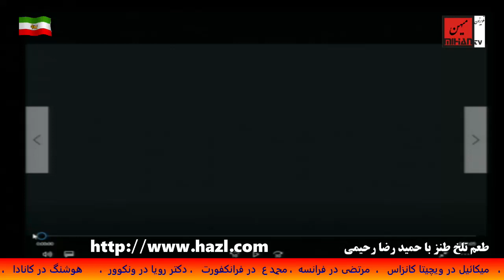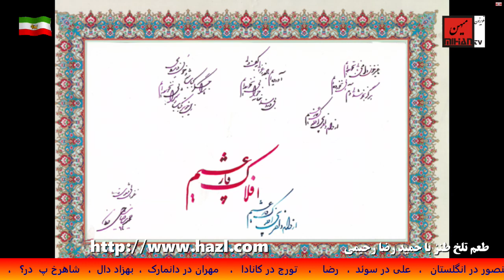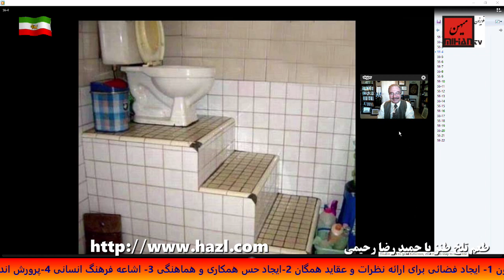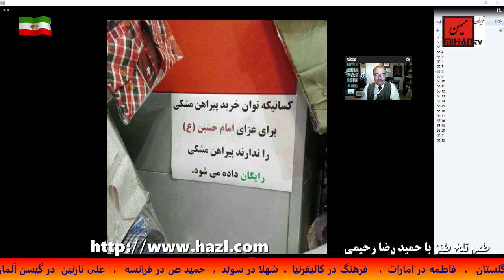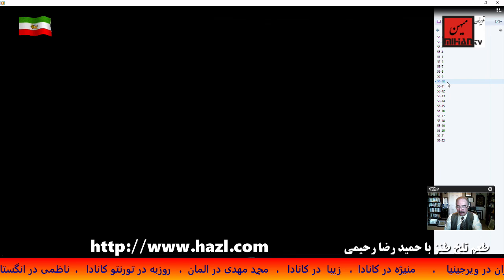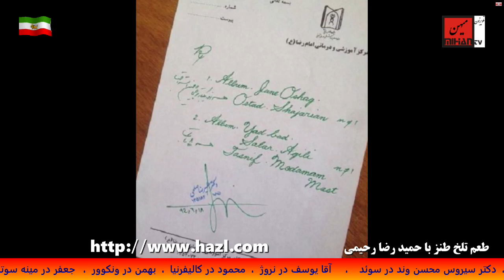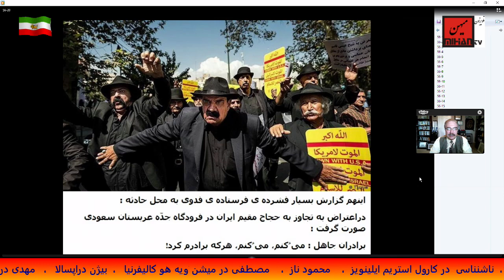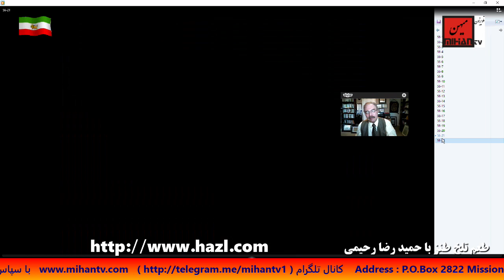طعم تلخ طنز برنامه طنز سیاسی از حمیدرضا رحیمی برنامه پنجاه وششم (هفدهم اکتبر 2016)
This is a satirical weekly show that broadcast every Wednesday at Mihan TV. It hosted by “Hamid Reza Rahimi “. It has a satirical view about current events in Iran and around the world.
طعم تلخ طنز  برنامه ی طنز سیاسی  از حمید رضا رحیمی هر دوشنبه ساعت 1 بعدازظهر